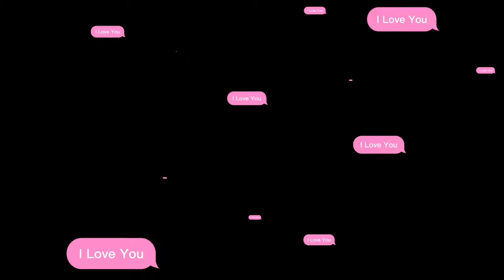caretips Calateya prayer plant repot